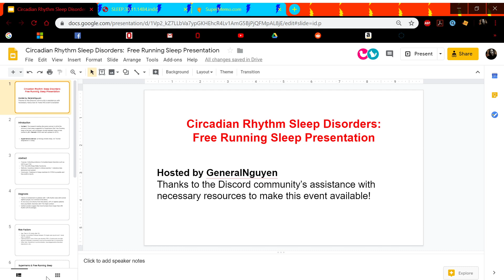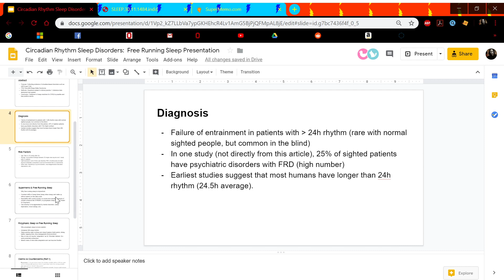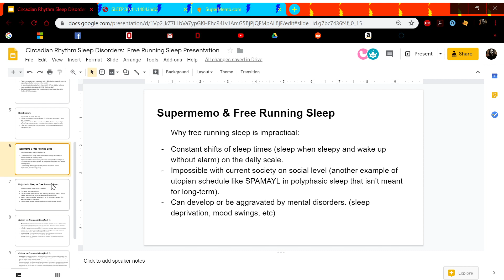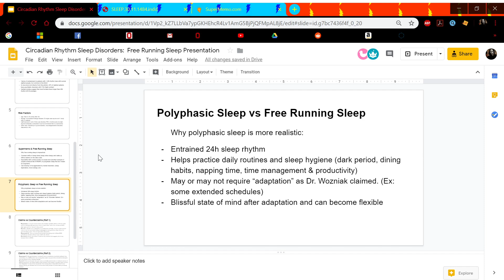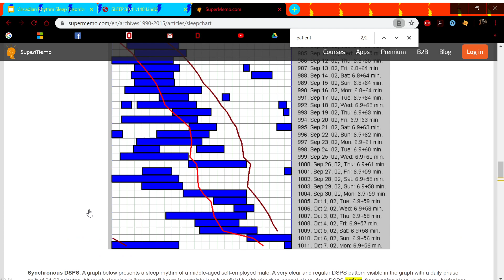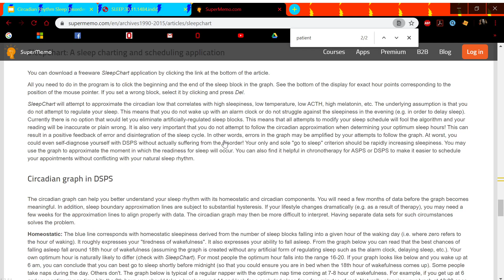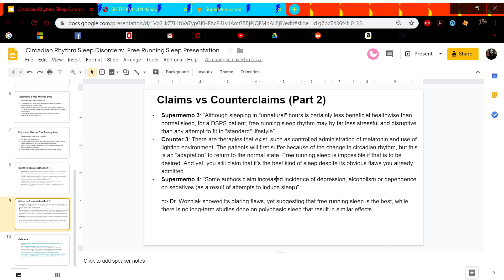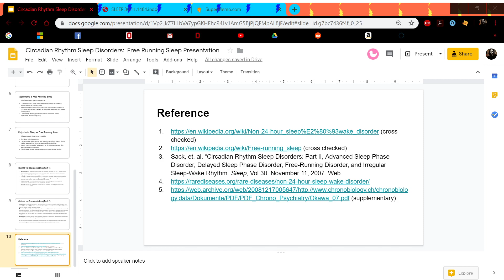Free-running sleep rhythm: A hoax?!? - Research Discussion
Is the free-running sleep rhythm actually healthy? In this research discussion, the topic is an article on a free-running rhythm of sleep, which essentially entails sleeping whenever you want, and a key aspect of it is consistently shifting the sleep times later and later each day.  An article by Supermemo that advocates for free-running sleep will also be discussed. Find out why this is not a good idea by watching the video!

Circadian Rhythm Sleep Disorders: Part II, Advanced Sleep Phase Disorder, Delayed Sleep Phase Disorder, Free-Running Disorder, and Irregular Sleep-Wake Rhythm. (2007).